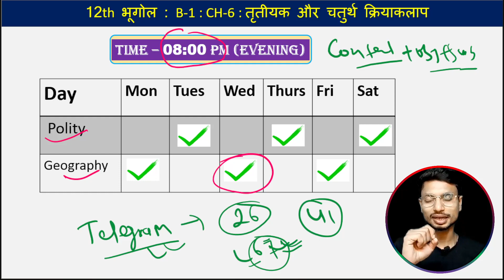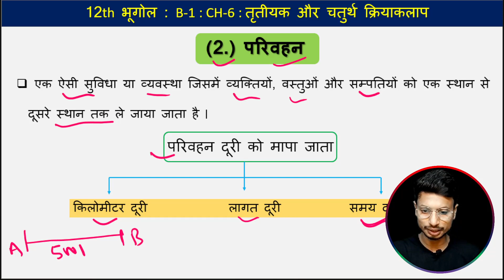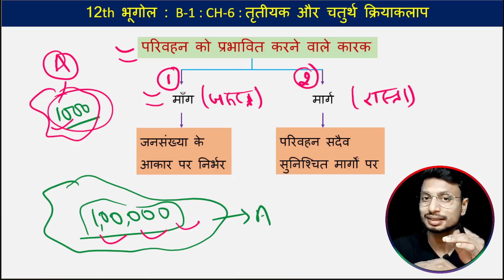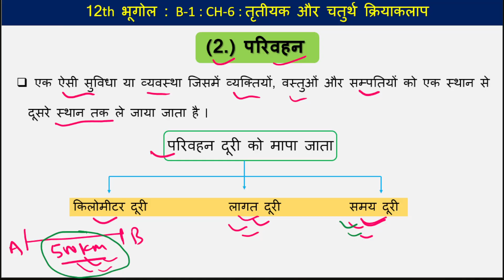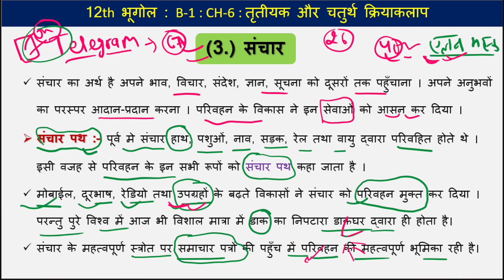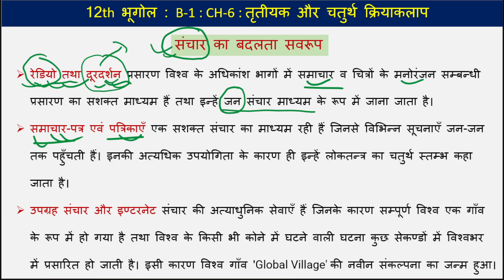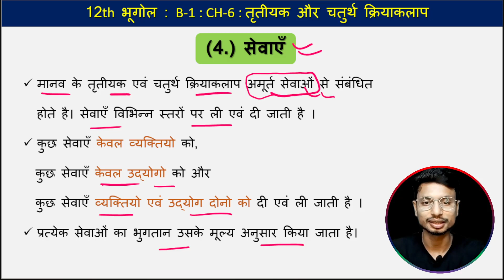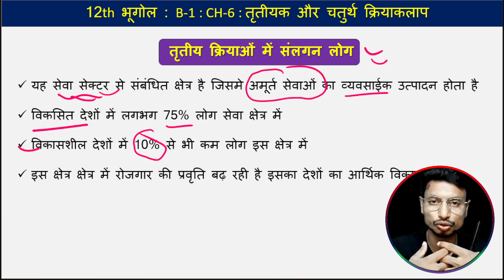CH 6 तृतीयक और चतुर्थ क्रियाकलाप | Part-2 | Class 12 Geography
Query solved in this video :
Tritiyak aur Chaturth Kriyakalap class 12th
Tritiyak aur Chaturth Kriyakalap class 12
Tritiyak avn Chaturth Kriyakalap
tertiary and quaternary activities class 12 notes
tertiary and quaternary activities class 12 geography
class 12 geography tertiary and quaternary activities
class 12 geography chapter 6 tertiary and quaternary activities
CH 6 तृतीयक और चतुर्थ क्रियाकलाप
तृतीयक और चतुर्थ क्रियाकलाप कक्षा 12
class 12 Tritiyak aur Chaturth Kriyakalap
class 12 geography Tritiyak aur Chaturth Kriyakalap
class 12th geography chapter 6
tertiary and quaternary activities class 12
tertiary and quaternary activities class 12 revision
tertiary and quaternary activities class 12th
geography class 12 chapter 6 book 1
Tritiyak aur Chaturth Kriyakalap
Tritiyak avm Chaturth Kriyakalap
tertiary economic activities class 12
tertiary activities class 12 geography